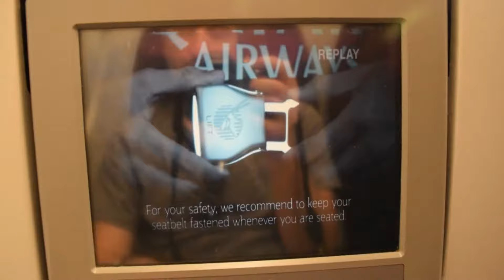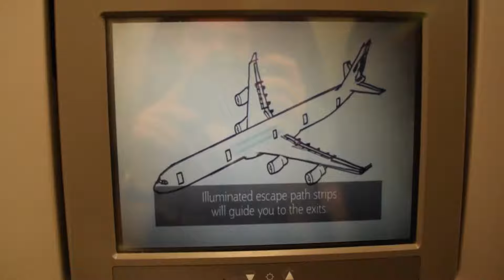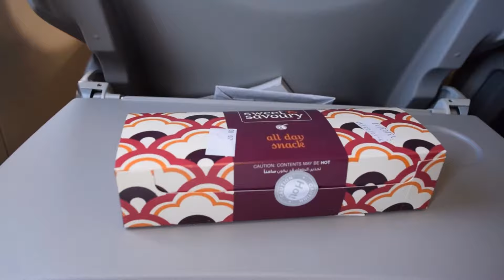Flight from Dubai to Doha - Qatar Airways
My flight from Dubai to Doha.
An unbiased experience on a Qatar Airways flight.